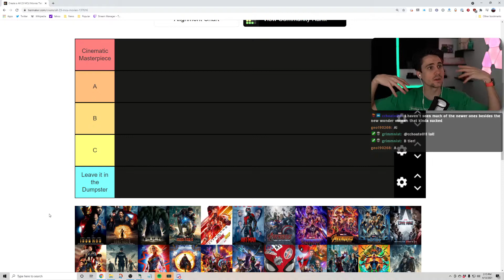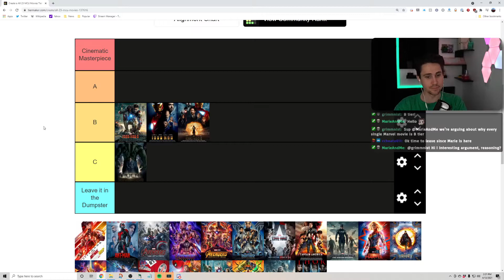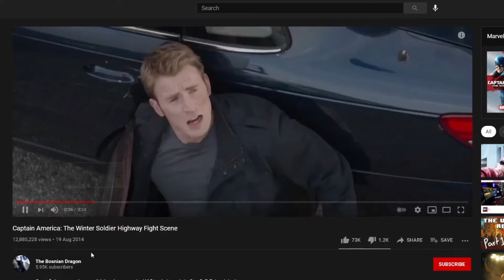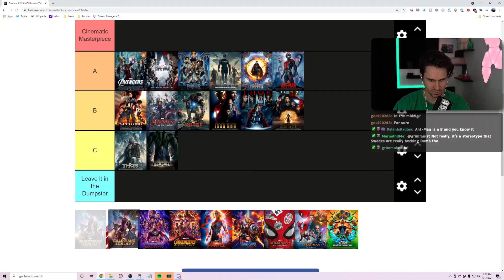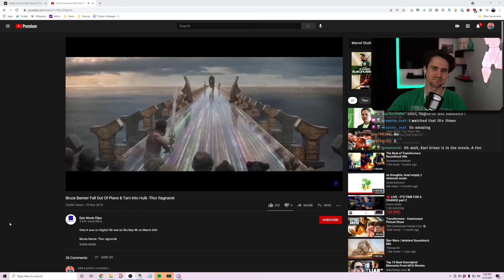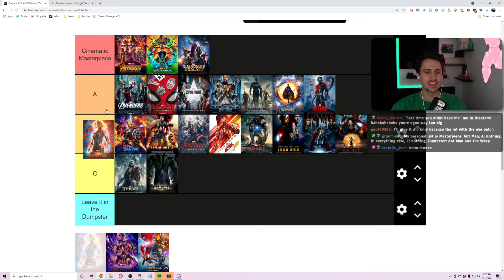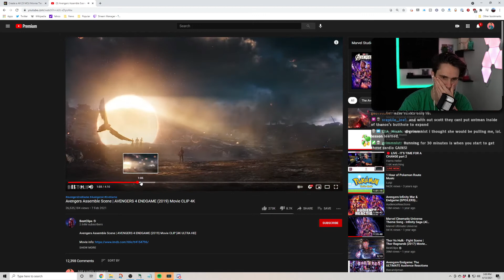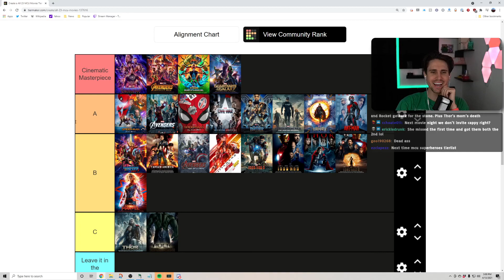If You Love Marvel, Don't Click This Video...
Don't worry, your terrible opinion Marvel movie is SOMEWHERE on this list. Probably.